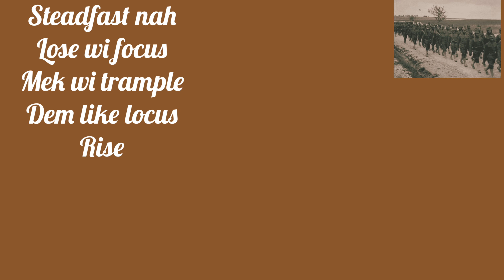Gideon Army - Iam Malakhi (Official Lyric Video)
Produced By NYAH Music Production
On the Mama Africa Riddim